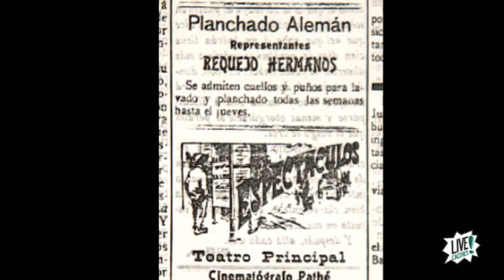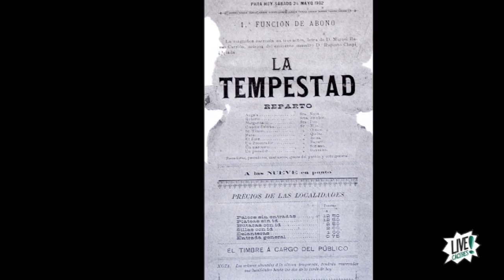Historia del Teatro Principal de Cáceres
Desde el siglo XVI Cáceres ha estado relacionada con el mundo del teatro, corrales de comedia, compañías itinerantes, representaciones...Pero no será hasta el siglo XIX que aparece el Teatro Prinicipal, confiriendo a este arte un carácter más estable en la ciudad. Estuvo en funcionamiento desde 1802 hasta 1923.